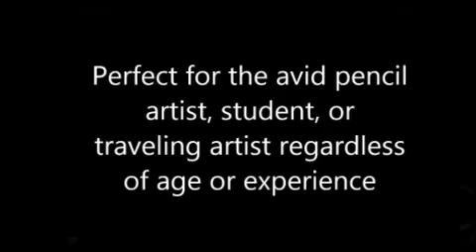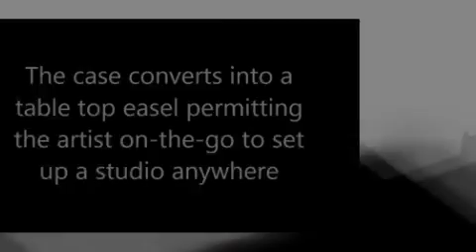Royal & Langnickel 124-piece Sketching and Drawing Easel Artist Set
The 124 piece collection of sketching and drawing artist materials ideal for the beginner, student, or artist.